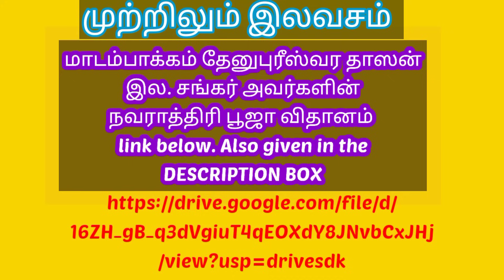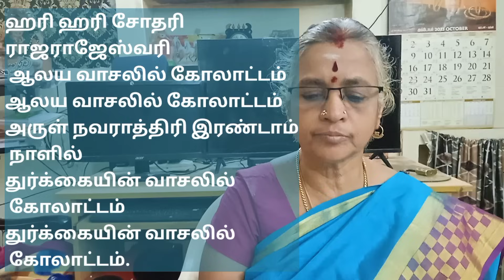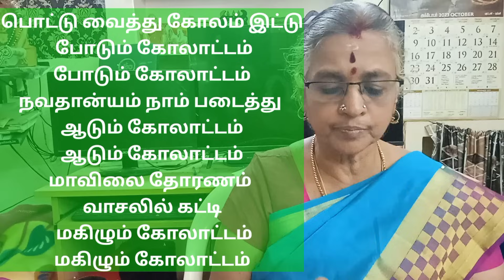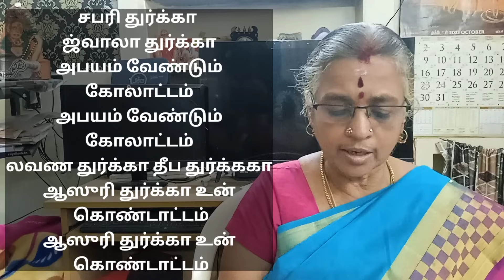நாமாவளி 37 கோலாட்டம்-கும்மி நவராத்திரி ஸ்பெஷல் 4 -எளிய முறையில் நாமாவளி கற்க-திருப்புகழ் மாமி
நாமாவளி 37 கோலாட்டம் நவராத்திரி ஸ்பெஷல் 4  கோலாட்டம்  கும்மி-எளிய முறையில் நாமாவளி கற்க-திருப்புகழ் மாமி

Lyrics by
மாடம்பாக்கம் தேனுபுரீஸ்வர தாஸன் இல.சங்கர்

1) ஹரி ஹரி சோதரி ராஜராஜேஸ்வரி
ஆலய வாசலில் கோலாட்டம்
ஆலய வாசலில்
கோலாட்டம்
அருள் நவராத்திரி இரண்டாம் நாளில் துர்க்கையின் வாசலில் கோலாட்டம்
துர்க்கையின் வாசலில் கோலாட்டம்

கொலுவில் இருக்கும் குங்கும வல்லியயின்
குழந்தைகள் ஆடும் கோலாட்டம்
குழந்தைகள் ஆடும் கோலாட்டம்
கோவில் குடும்பம் எங்கும் மங்கல
மங்கையர் பாடும் கோலாட்டம்
மங்கையர் பாடும் கோலாட்டம்

ஹரி ஹரி சோதரி ராஜராஜேஸ்வரி
ஆலய வாசலில் கோலாட்டம்
ஆலய வாசலில்
கோலாட்டம்
துர்க்கையின் வாசலில் கோலாட்டம்

2) பொட்டு வைத்து கோலம் இட்டு போடும் கோலாட்டம்
போடும் கோலாட்டம்
நவதான்யம் நாம் படைத்து ஆடும் கோலாட்டம்
ஆடும் கோலாட்டம்
மாவிலை தோரணம் வாசலில் கட்டி மகிழும் கோலாட்டம்
மகிழும் கோலாட்டம்
மகிஷன் தன்னை வெல்லும் துர்க்கையை வாழ்த்தும் கொண்டாட்டம்
வாழ்த்தும் கொண்டாட்டம்

ஆலய வாசலில் கோலாட்டம்
ஆலய வாசலில்
கோலாட்டம்
துர்க்கையின் வாசலில் கோலாட்டம்

3) ஸ்ரீ வன துர்க்கா சூலினி துர்க்கா த்ரிமூர்த்தி சன்னிதி கோலாட்டம்
 த்ரிமூர்த்தி சன்னிதி கோலாட்டம் ஜாதவேதோ துர்க்கா சாந்தி துர்க்கையை
போற்றும் கோலாட்டம்
 துர்க்கையை
போற்றும் கோலாட்டம்
சபரி துர்க்கா ஜ்வாலா துர்க்கா அபயம் வேண்டும் கோலாட்டம்
 அபயம் வேண்டும் கோலாட்டம்
லவண துர்க்கா தீப துர்க்ககா
ஆஸுரி துர்க்கா உன் கொண்டாட்டம்

ஆலய வாசலில் கோலாட்டம்
ஆலய வாசலில்
கோலாட்டம்
துர்க்கையின் வாசலில் கோலாட்டம்

4) மஞ்சளுடன் குங்குமமும் வழங்கும் கோலாட்டம்
 வழங்கும் கோலாட்டம்
மலர்களுடன் கனி வகைகள் மணக்கும்
கோலாட்டம்
மணக்கும் கோலாட்டம்
மங்கையர் எல்லாம்
சங்கமம் ஆகி திரளும் கோலாட்டம்
திரளும் கோலாட்டம்
மனைகள் தோறும் தீபங்கள் ஏற்றி
வணங்கும் கொண்டாட்டம்
வணங்கும் கொண்டாட்டம்

வணங்கும் கொண்டாட்டம்
வணங்கும் கொண்டாட்டம்

ஆலய வாசலில் கோலாட்டம்
ஆலய வாசலில்
கோலாட்டம்
துர்க்கையின் வாசலில் கோலாட்டம்.

முற்றிலும் இலவசம்

மாடம்பாக்கம் தேனுபுரீஸ்வர தாஸன் இல.சங்கர் வழங்கும்

நவராத்திரி பூஜா விதானம்

Pls download the NAVARATHRI PUJA VIDHANAM - 45 pages book in pdf format from the above link. Kindly forward to all your friends and relatives (through whatsapp and fb)  and make their NAVARATHRI CELEBERATIONS grand, this year.

OTHER LINKS